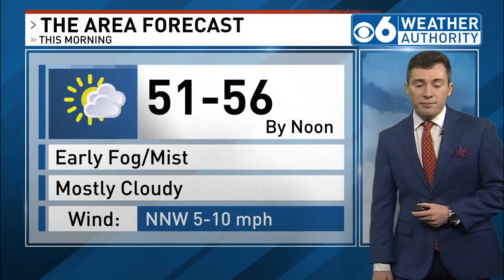Sam Coplin 3/3/24 Weather Tease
After morning fog erodes, we give way for an early May-like afternoon with temps near 60 and some sun mixing in with the clouds.